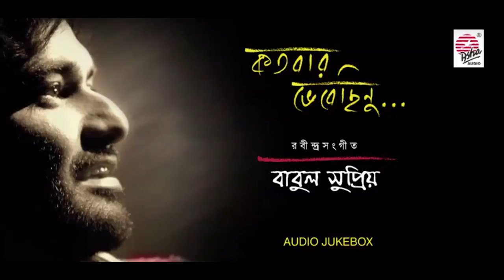Phule Phule Dhole Dhole-Rabindra Sangeet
Album: Kotobaaro Bhebechhinu